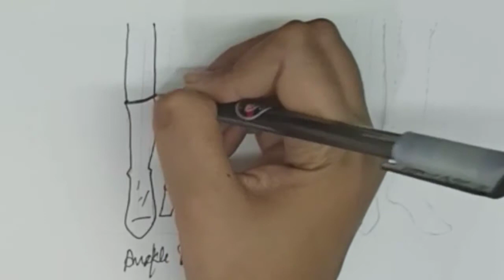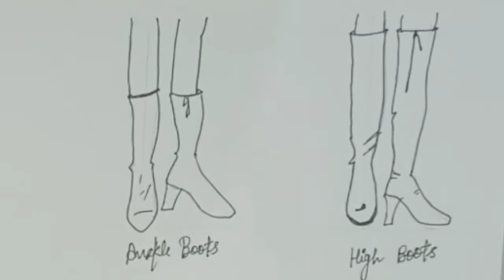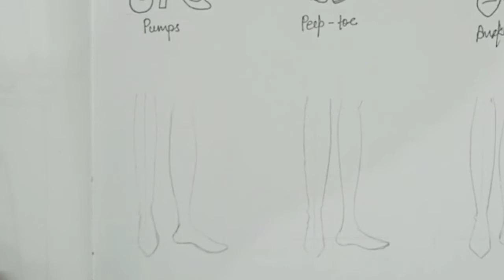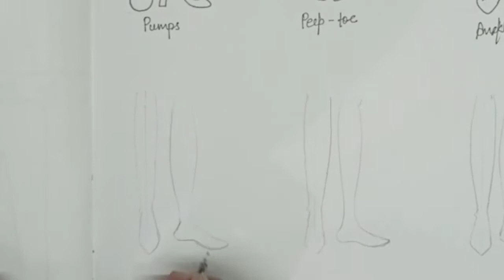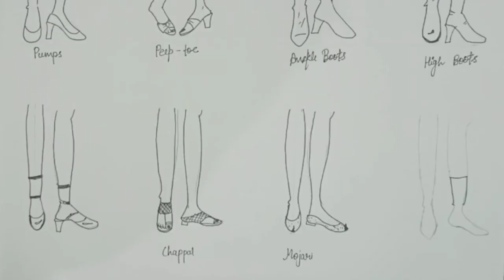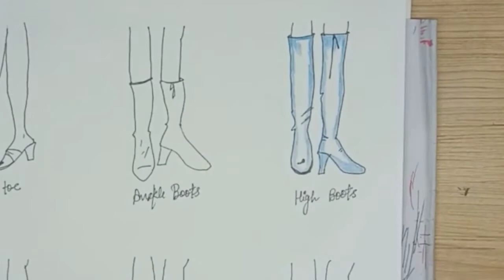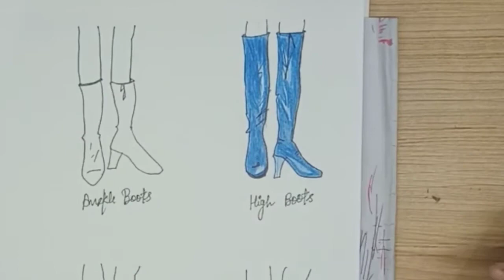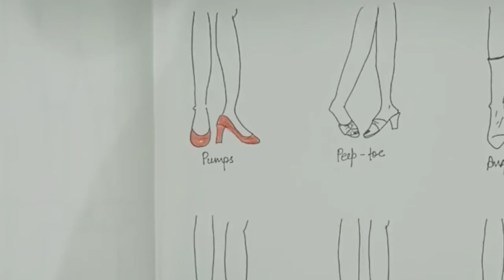How to draw footwear | class 23 | Free online fashion designing course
Hi guys,
..for those who dream to be A fashion designer.This is my small effort..                                In this 23 class you will learn about     drawing of footwear with name .
  Hope you liked it.  Waiting to hear about your class experience.
Thanks